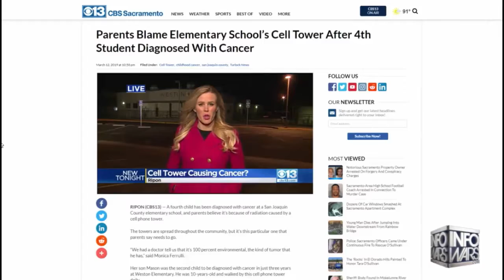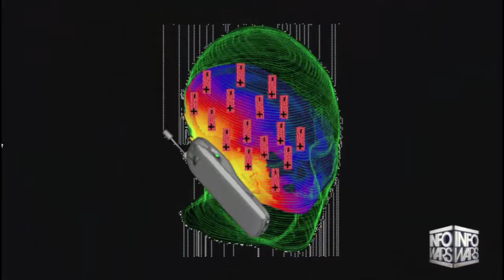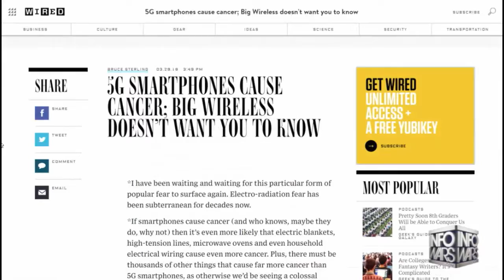Three Minutes Of Truth Episode 7